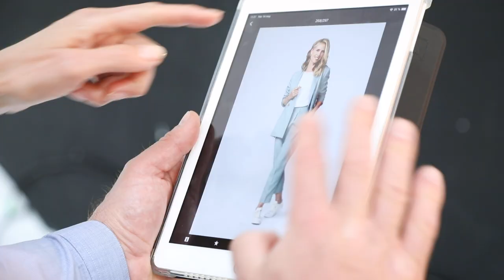Un día con Judit Mascó y las propuestas de WOMAN Limited de El Corte Inglés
Dinámica, sociable y decidida, así es Judit Mascó. Descubre junto con la supermodelo los elegantes looks que te presentamos en WomanLimitedElCorteInglés.